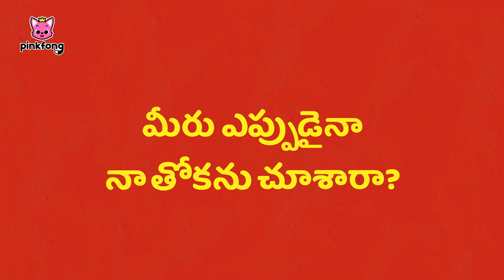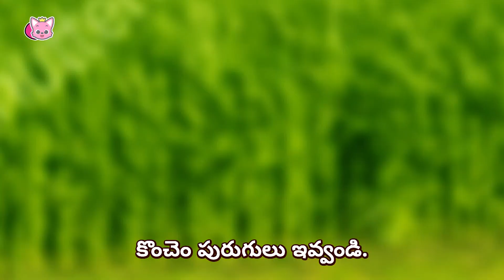బటన్ కింద🐭 and more Animal Songs | ఫామ్‌ యానిమల్స్ | Telugu Rhymes for Children | Pinkfong Telugu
Welcome to Pinkfong’s farm!
Learn all about different farm animals with all-new Pinkfong's Animal Songs! 🐥🐮

⭐️Time Stamp⭐️

00:00:00 Start!
00:00:03 బటన్ కింద
00:03:01 మీరు ఎప్పుడైనా నా తోకను చూశారా?
00:04:21 మన ఆవు లోలా
00:07:12 చిన్న కోడిపిల్లలు అంటున్నాయి